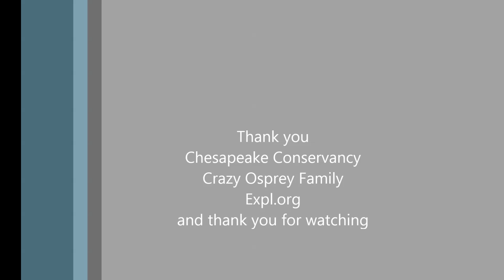Chesap04/28/17- 17:51 Looks like Audrey catched her own dinner near the nest